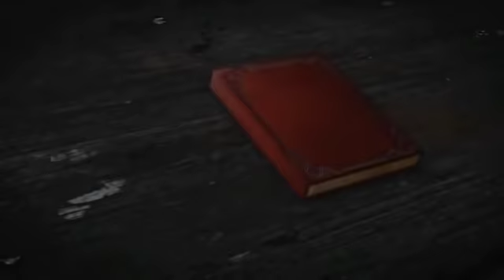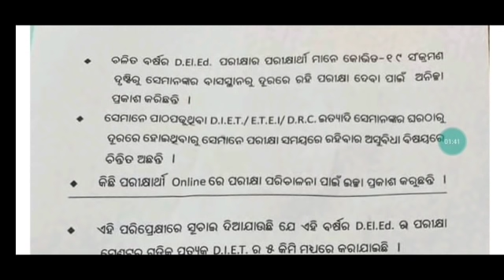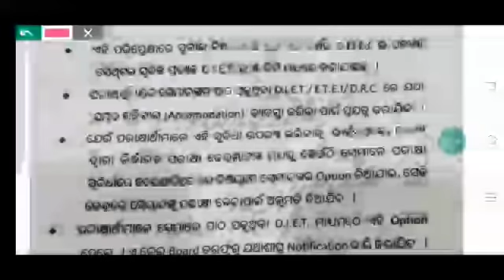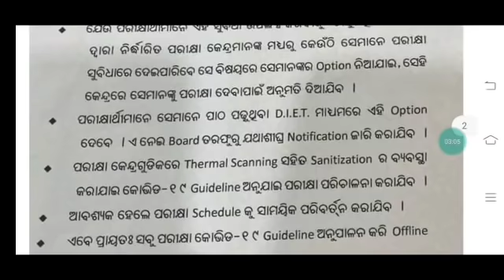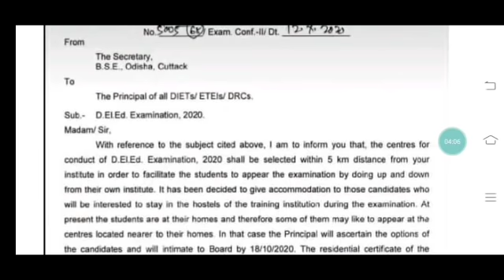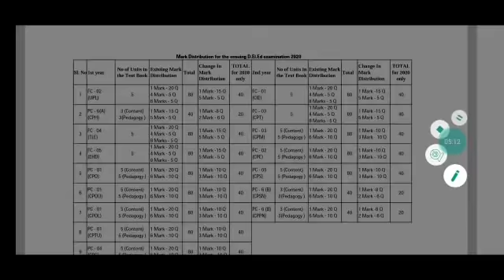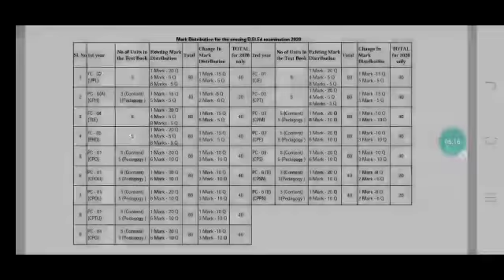D.El.Ed.(CT) ପରୀକ୍ଷା ପାଇଁQuestion patternସହ ଆସିଲା ଘର ପାଖରେ ପରୀକ୍ଷା ଦେବା ସୁଯୋଗ।। ଘୁଞ୍ଚିପାରେ ପରୀକ୍ଷା 🤔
Pay 599/- for CT and 899/-BED Course
For both CT/BEd 1099/-
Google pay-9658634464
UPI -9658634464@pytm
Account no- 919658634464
IFSC CODE-PYTM0123456

For coaching assistance contact 👇👇

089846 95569(take admission after proper enquiry and if satisfied with all facilities)

1: All Latest Educational Updates.
2:Latest Job Updates.
3:Online classes for all Kind of TEACHING EXAM.
4:New Govt. Policies & it's Analysis.

Desclaimer -